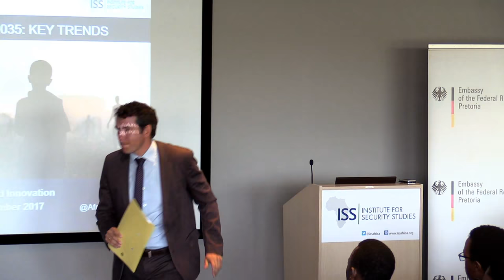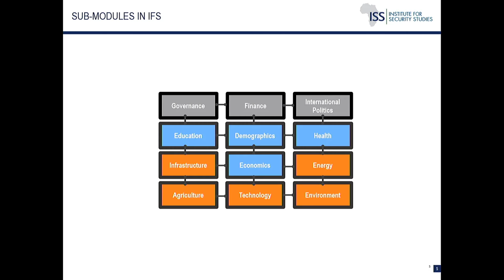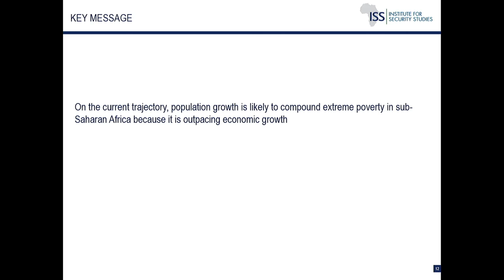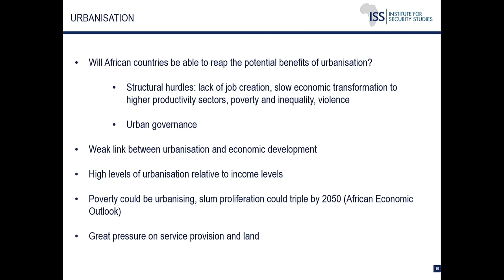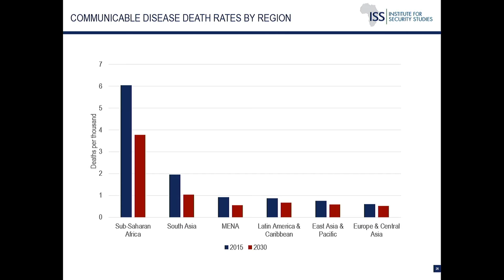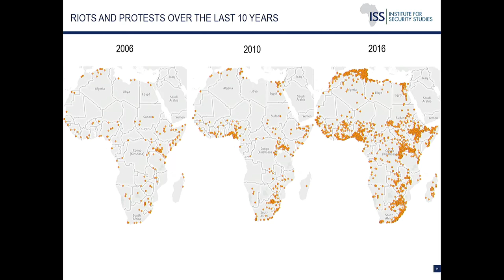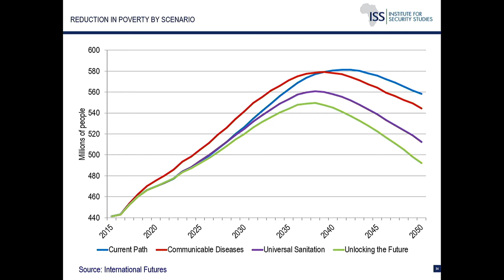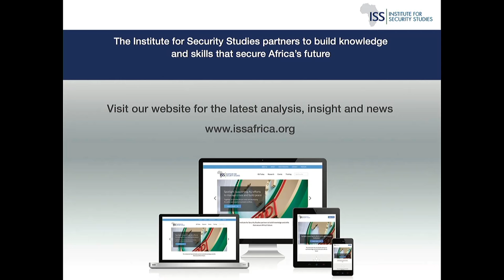African futures 2035: key trends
Things are improving in some places, but not everywhere and not for everybody.